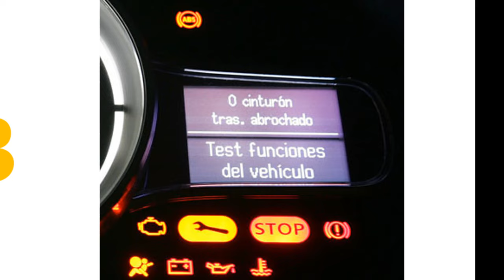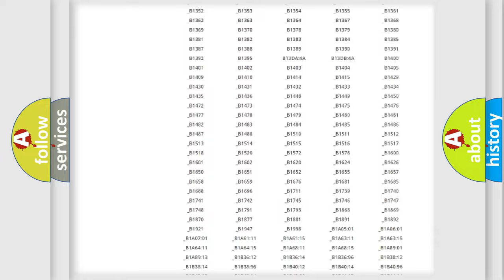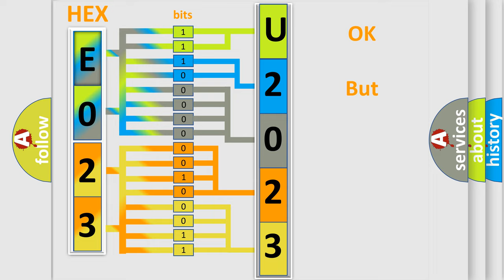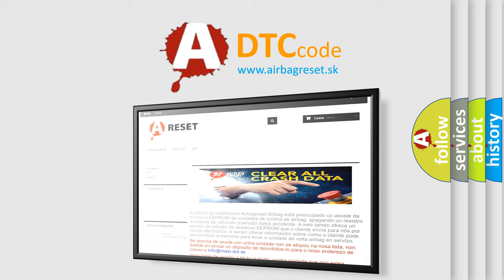DTC Mazda U2023 Short Explanation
Contents:
0:21 Basic DTC analysis according to OBD2 protocol standard.
1:48 Insight into programming
2:58 A diagnostically understandable description of the Diagnostic Trouble Code
3:05 Basic error definition

Make:
Mazda
Code:
U2023
Definition:
Stop Light Switch ”A” Circuit
Description:
Stop light switch circuit
Cause: